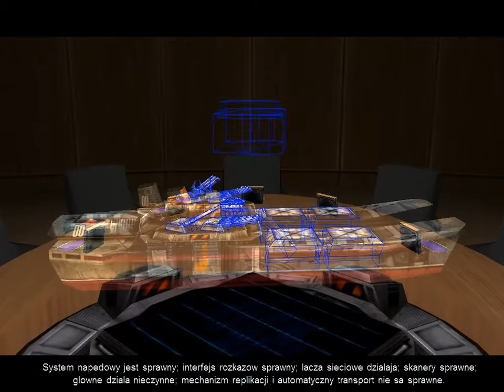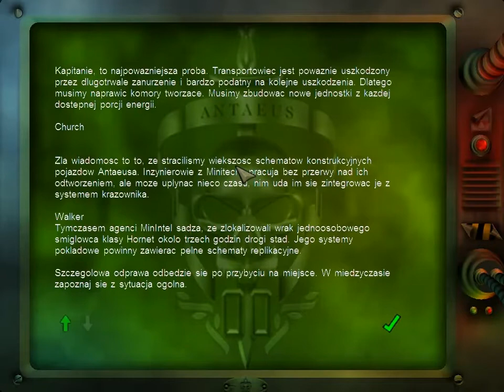Zagrajmy w Hostile Waters Misja 1 Zmartwychwstanie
Filmy wprowadzające do gry oraz misja wprowadzająca.